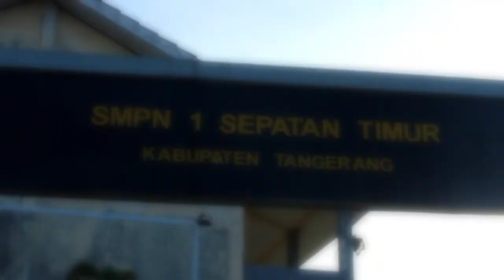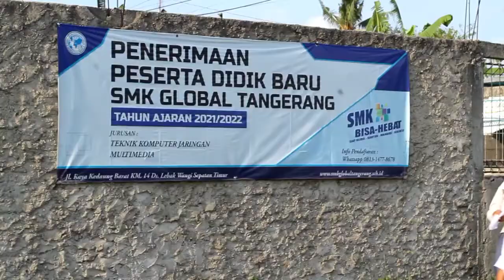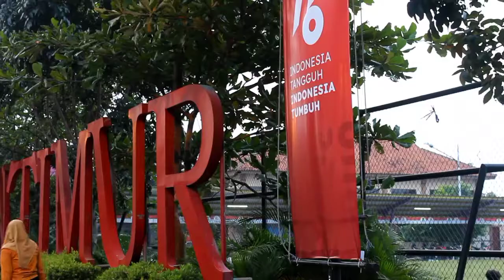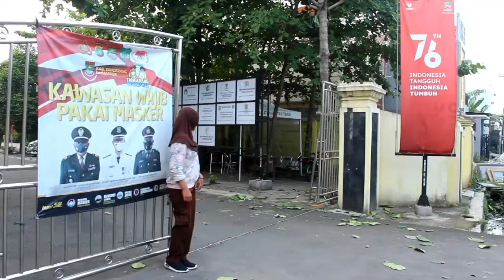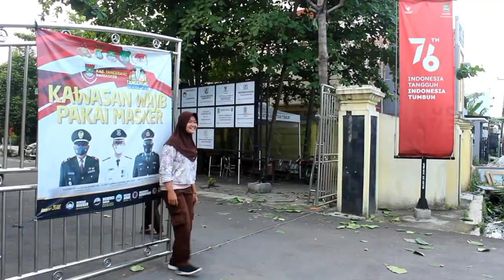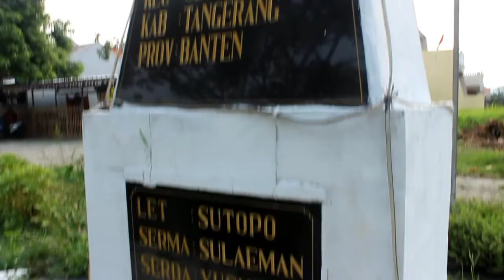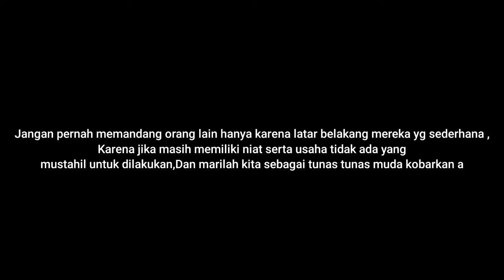SANG PENGGEMAR (Prof. DR. Soepomo)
Film pendek yang dibuat oleh Siswa-siswi sebagai pembelarajan untuk anak-anak bangsa pentingnya saling tolong menolong.